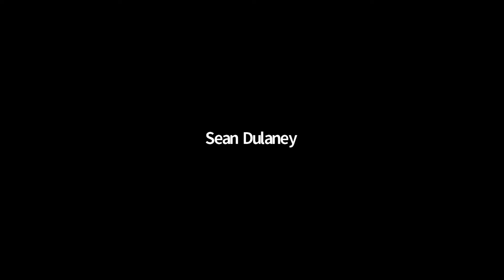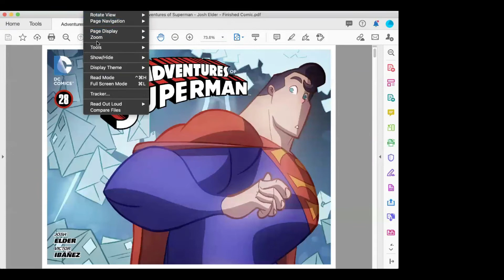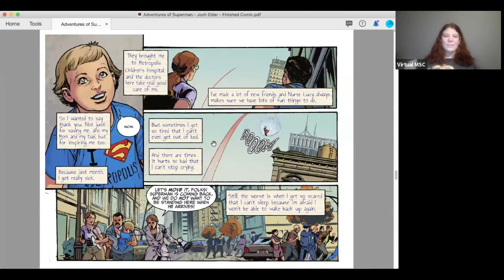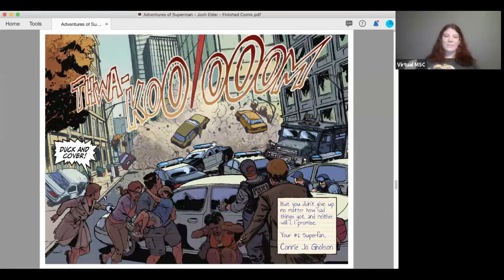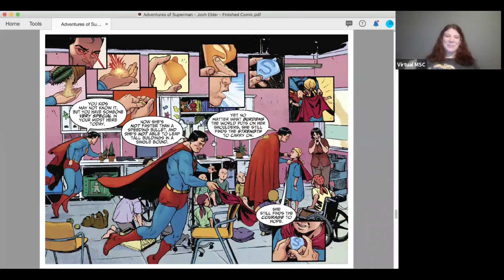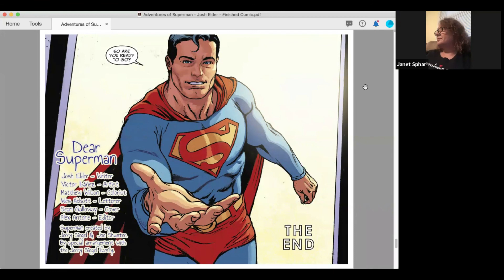Josh Elder Q&A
Join us for a Q&A with Josh Elder, comics creator, founder of the Reading with Pictures nonprofit, and Comics Ambassador for the UN.